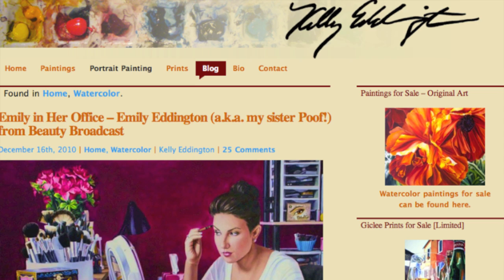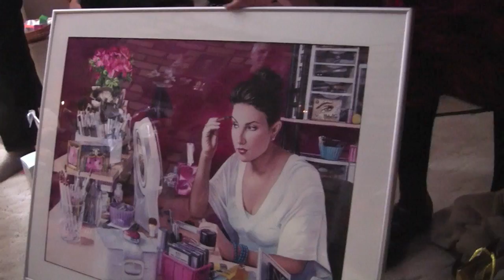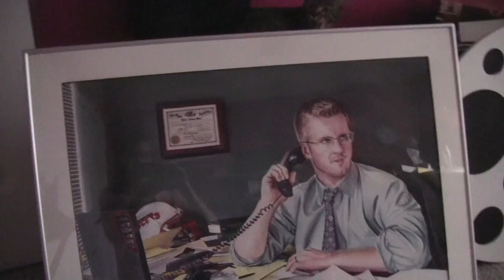Em's World 21: Watercolor Portrait!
For updates on new videos...